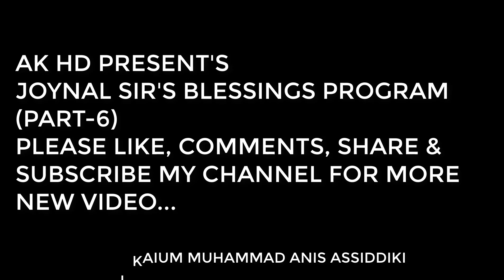জয়নাল আবেদিন স্যারের স্মরণ সভা ও দোয়া অনুষ্ঠান | পর্ব ০৬ | প্রাক্তন ছাত্রদের বক্তব্য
This channel is standing with amazing Educative video and information. our every video are creative and smooth.

 Each of the our video are high vershion and wih HD resulation.
This channel are the own home made video creator.

 আমাদের সকলের প্রিয় ইংরেজি স্যার মরহুম জয়নাল আবেদিন গত ১৮ই এপ্রিল ২০১৮ ইং সালে ইন্তেকাল করেন। তার কিছু স্মৃতিকথা তুলে ধরা ও তার রুহের মাগফিরাত কামনার জন্য দারুননাজাত সিদ্দীকিয়া কামিল মাদরাসার, দারুননাজাত প্রাক্তন ছাত্র এসোসিয়েশন আয়োজন করে মরহুম জয়নাল আবেদিন (ইংরেজি স্যারের) স্মরন সভা ও দোয়া অনুষ্ঠান। এই অনুষ্ঠানের প্রধান অতিথি ছিলেন, দারুননাজাত সিদ্দীকিয়া কামিল মাদরাসার কর্ণধার, আমাদের মাথার তাজ, অধ্যক্ষ আ খ ম আবু বকর সিদ্দীক মা. জি. য়া।

ভিডিও ধারন ও ইডিটিং: আ ক ম আনিস আসসিদ্দীকি।
প্রযোজনা ও পরিবেশনা: AK HD ইউটিউব চ্যানেল।

আমার অন্যান্য ভিডিও সমুহের লিংক...